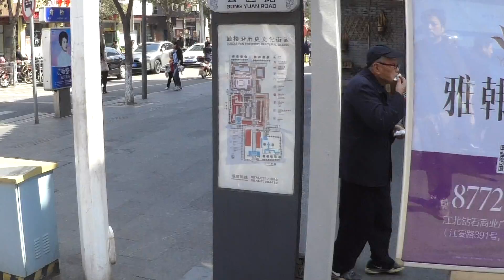【中国】寧波のすてきな通り